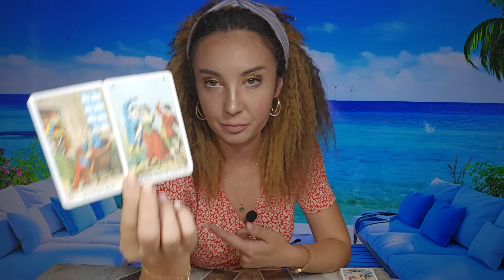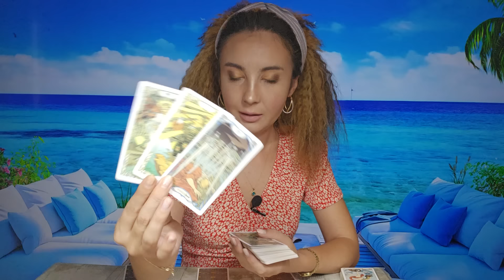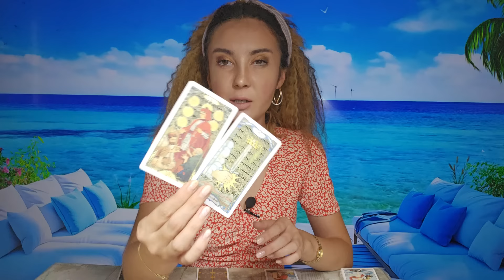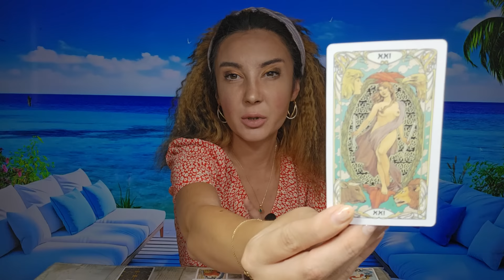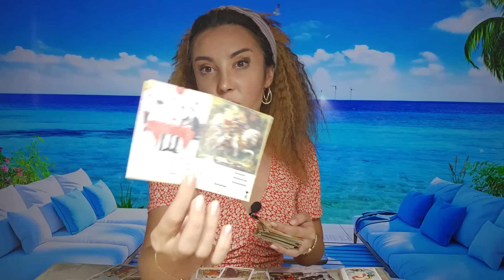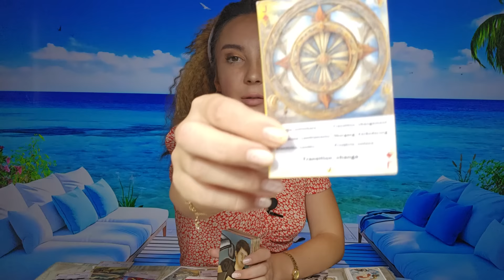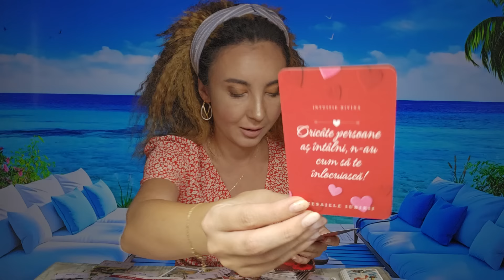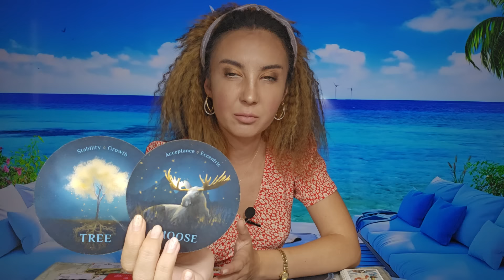𝗡𝗢𝗜 𝗘𝗠𝗢𝗧̦𝗜𝗜 𝗦̦𝗜 𝗨𝗡 𝗡𝗢𝗥𝗢𝗖 𝗠𝗔𝗥𝗘! 🧚‍♀️ 𝗢 𝗩𝗘𝗦𝗧𝗘 𝗦𝗨𝗥𝗣𝗥𝗜𝗭𝗔̆ 𝗗𝗘 𝗟𝗔 𝗔𝗖𝗘𝗔𝗦𝗧𝗔̆ 𝗣𝗘𝗥𝗦𝗢𝗔𝗡𝗔̆!